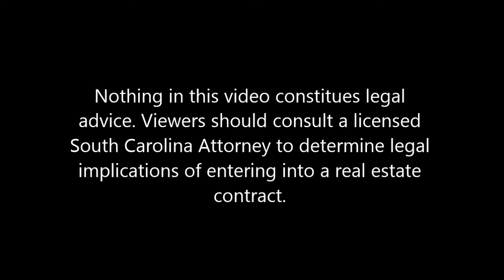What Is a Business Day?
This Video describes what business days are per the residential contract of sale that we use here at our brokerage. Nothing in this video constitutes legal advice. Viewers should consult a licensed real estate attorney with questions.